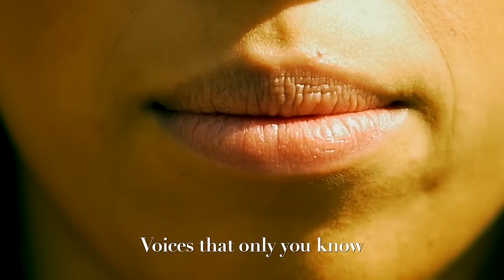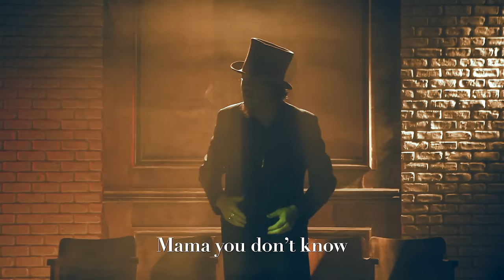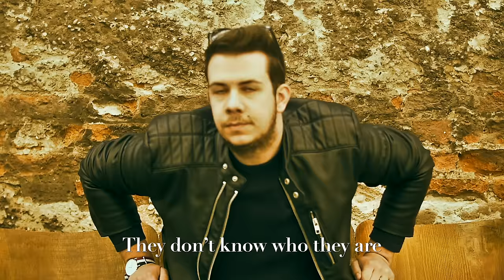Zucchero - Voci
Credits:
Director and Dop: Gaetano Morbioli
Production Company: Run Multimedia
Director assistant: Peter Facchetti
Editor assistant: Riccardo Guernieri
Producer: Carlotta De Conti
Production assistant: Valentina Raso
Camera assistant: Francesco Cosenza
Technical manager:  Guglielmo Magagna
MUA: Paolo Demaria